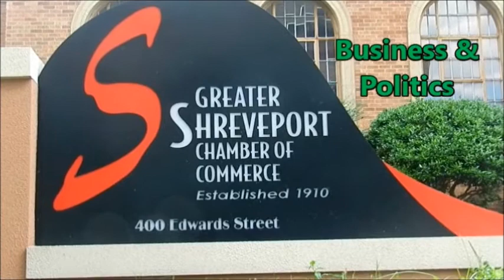TRO10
Live Season Finale of TRO with special guest appearences of Comedian Unmask and Shreveport Violinist Madison Prelow.